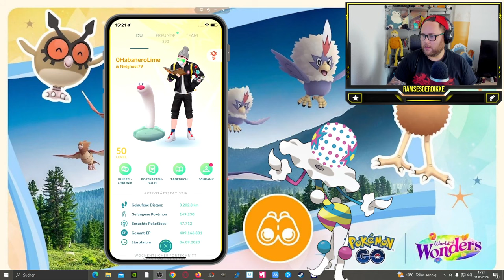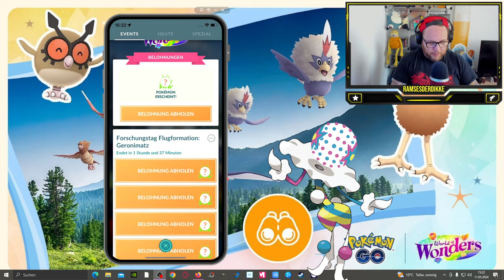Alle Vögel sind schon da ?!? (FLUGTAG Ausbeute & Fazit) | Pokémon GO Deutsch # 2983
GUMMA !!!